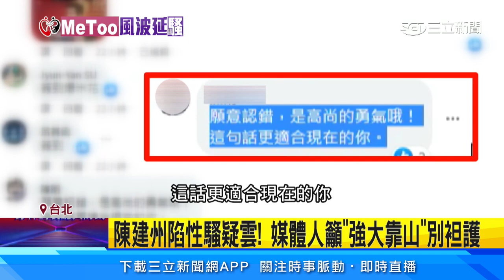曾喊「認錯是高尚勇氣」 陳建州遭網譏「迴力鏢來了」｜三立娛樂星聞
黑人陳建州，先前多次發起公益活動，甚至還在球員楊敬敏，爆發不倫戀時，要求他得為自己的行為負責，如今深陷性騷擾風波，就被外界認為是被迴力鏢重重打臉，更有媒體人發文表示，陳建州能在媒體、體育界呼風喚雨，是因為和王永慶二房家族交情匪淺，而他們也是新北國王的資金來源，呼籲王家二房別成為共犯結構的ㄧ環。